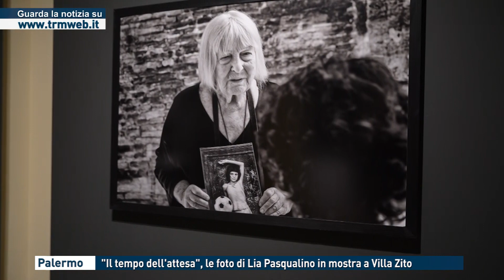Palermo, "Il tempo dell'attesa", le foto di Lia Pasqualino in mostra a Villa Zito